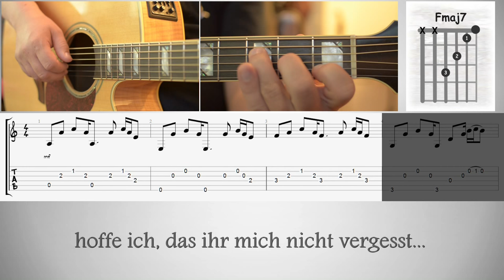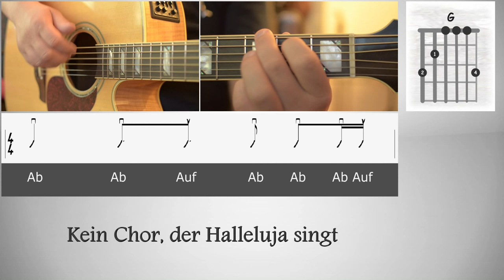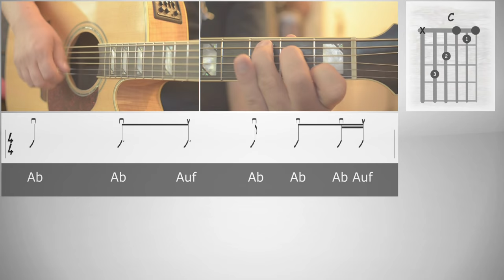Sarah Connor- Das Leben ist schön- COVER - Lyrics - Akkorde - Gitarre lernen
Sarah Connor- Das Leben ist schön- COVER -How to play I Akkorde I Chords - Tutorial - Guitar Lesson